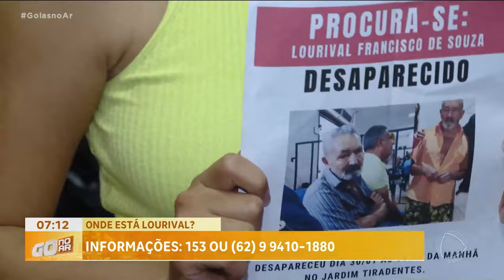ONDE ESTÁ LOURIVAL? INFORMAÇÕES 153 OU (62) 9 9410-1880